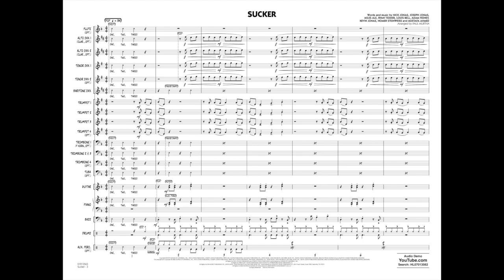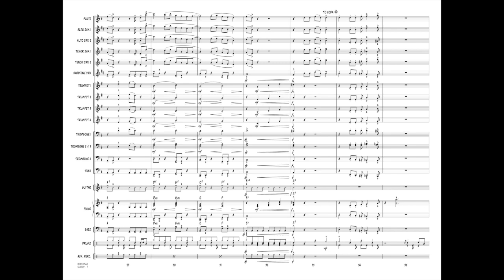Sucker arranged by Paul Murtha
The Jonas Brothers are back on top of the charts, and here's a terrific easy arrangement of their most recent hit featuring a driving uptempo rock feel and catchy riffs. The flexible solo section features easy changes, and each part includes a sample written solo and scales. Perfect for beginning improvisers.
HL07013562
HL07013563